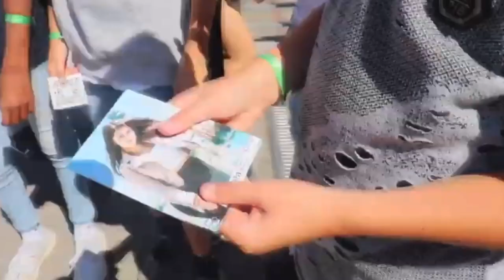KRASS SCHULE ? AUF STREIFE ? AUFKLÄRUNG|ITSGABRIELA